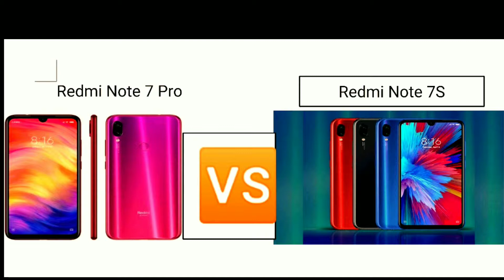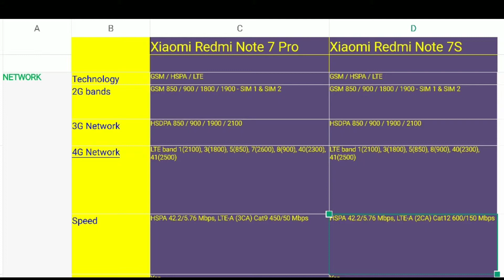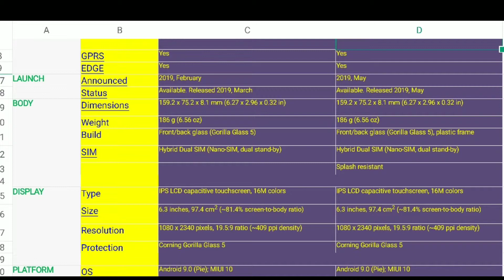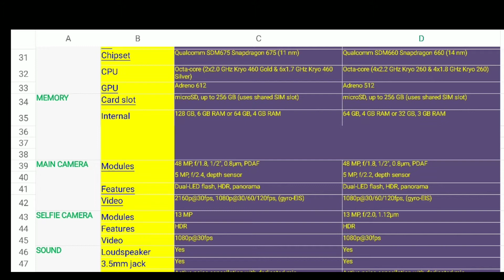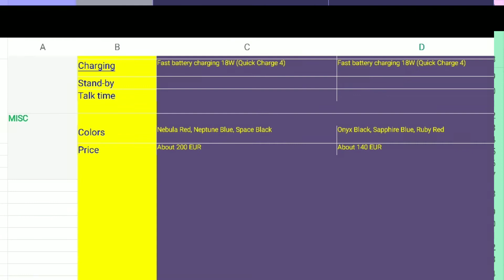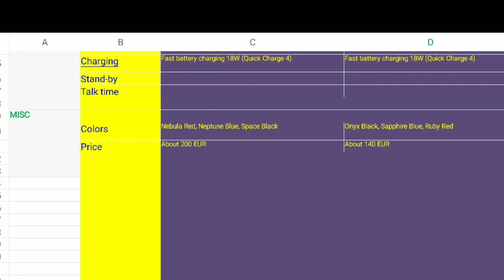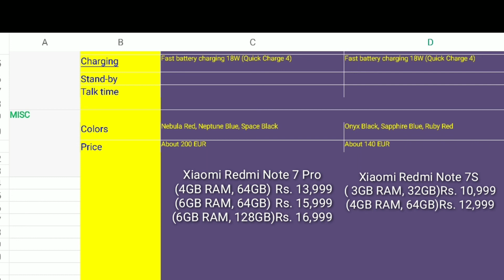कोनसा फ़ोन खरीदे? Xiaomi Redmi Note 7S और Note 7 Pro में क्या फर्क है यहां जानें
Xiaomi Redmi Note 7S, Redmi Note 7, Redmi Note 7 Pro - ये तीनों स्मार्टफोन्स दिखने में एक जैसे हैं. प्रॉसेसर और कैमरे का फर्क है. कीमत में कोई ज्यादा फर्क नहीं है. ये तीनों ही 10 से 15 हजार की कैटिगरी में आते हैं.

THIS IS THE BEST WAY TO GET LOAN IN EMERGENCY WITHOUT PAPER.
SMALE SIZE, EASY TO USE, BACKGROUND VIEWPOINT AWESOME.

All Types of Knowledge in Hindi and English